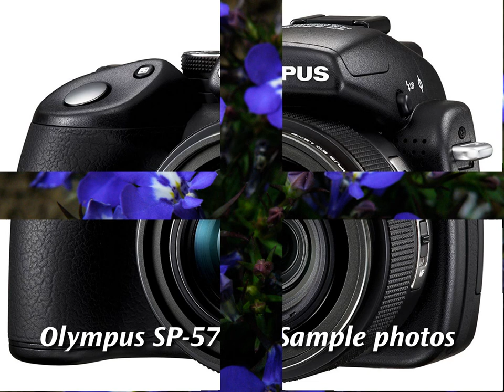Olympus SP-570UZ Sample Photo Gallery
Other resolutions  2560 x 1920, 2048 x 1536, 1920 x 1080, 1600 x 1200, 1280 x 960, 640 x 480
Image ratio w:h  4:3, 16:9
Effective pixels  10 megapixels
Sensor photo detectors  11 megapixels
Sensor size  1/2.33" (6.08 x 4.56 mm)
Sensor type  CCD
Image
ISO  Auto, 50, 100, 200, 400, 800, 1600, 3200, 6400** in reduced pixel mode
White balance presets  6
Custom white balance  Yes
Image stabilization  Sensor-shift
Uncompressed format  RAW
JPEG quality levels  Standard, High, Super High
Optics & Focus
Focal length (equiv.)  26–520 mm
Optical zoom  20×
Maximum aperture  F2.8–4.5